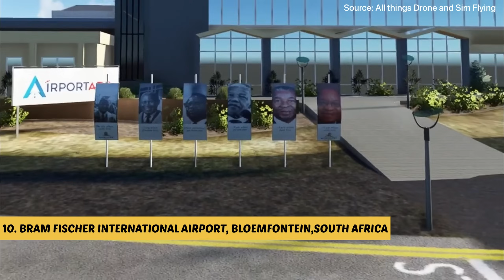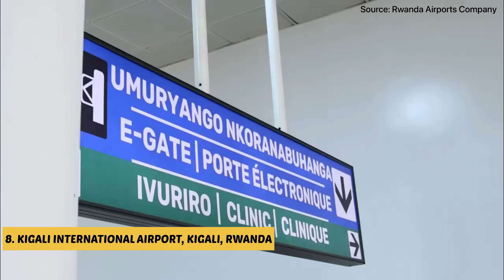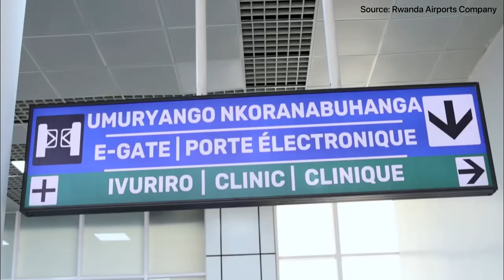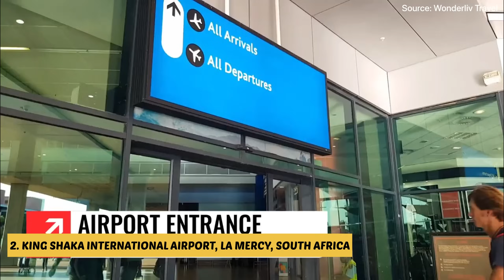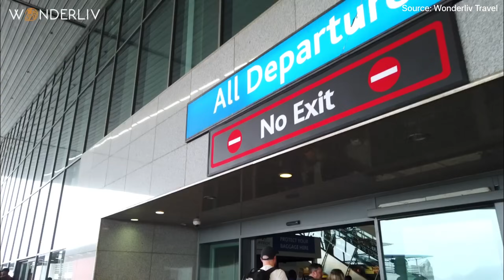Top 10 Best Airports in Africa 2023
Today, we would be exploring the Top 10 Best Airports in Africa 2023.